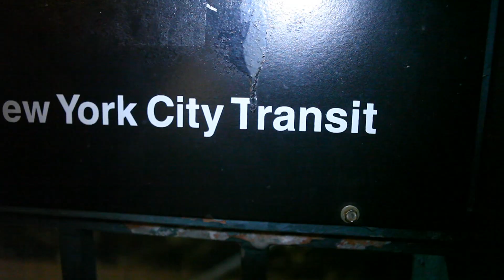PT 2 The Cast of "This is Hot97" Spoof Love & Hip Hop NY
Video by: IG  @thatvideochick